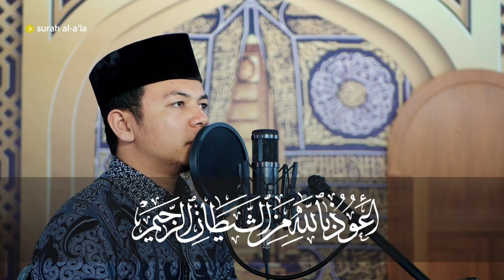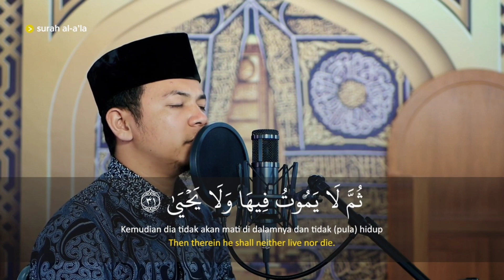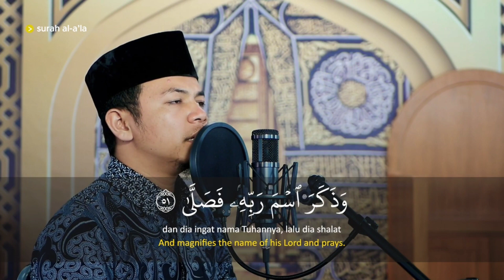MUROTTAL MERDU SURAT AL A'LA | Juz 30 | AHMAD FAUZAN | MASJID AL MUKHTAR ALAHAN PANJANG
📣 Video Terbaru Mukhtar TV 📣
🎥 Ahmad Fauzan -  Murottal Juz 30 Surat Al A'la

 *Info..!!*
Kami mengajak seluruh teman teman untuk mengikuti perkembangan Islamic Center Almukhtar di Halaman Kami :

*Info ini jangan hanya sampai di antum, bantu sebarkan ke teman teman, 1 orang mengikuti channel dakwah karena antum, insyaAlloh antum akan terus mendapatkan pahala ketika orang itu menyimak Al-Qur'an dan kajian Islam lewat channel ini*

Grup Resmi *Mukhtar TV Official*